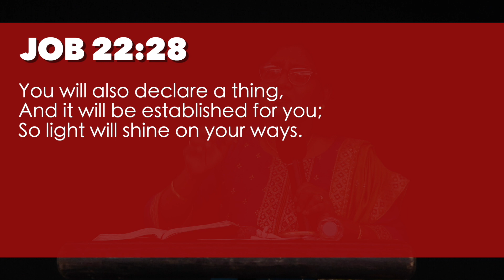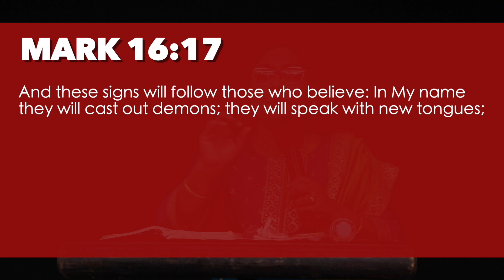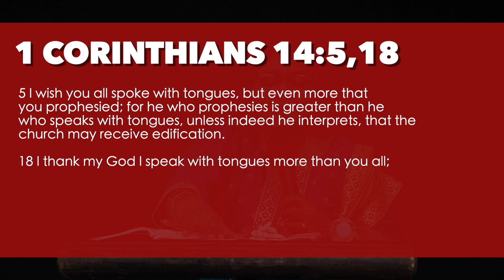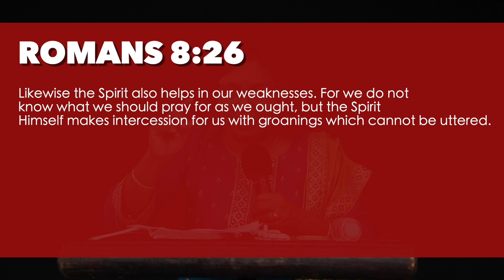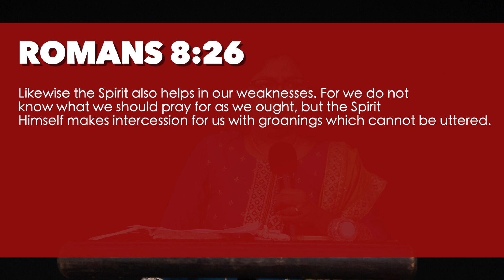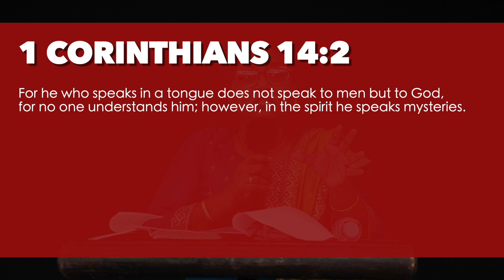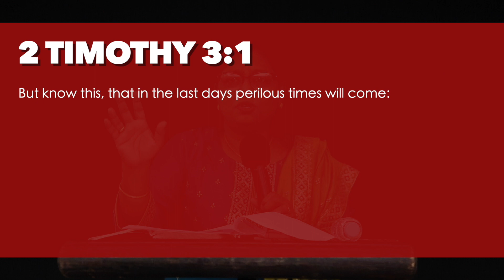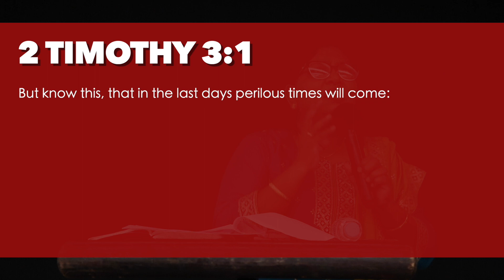Benefits of Speaking in Tongues! Jemima Rayan | House Of Prayer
Welcome to House of Prayer (HOP), a community led by Dr. Thomas Jayaraj, dedicated to helping others know and love God. In this video, Jemima Rayan shares about benefits of speaking in tongues that will encourage and empower you.
At HOP, we believe in spreading the message of God's love and becoming a blessing to others. If you're looking to deepen your understanding of life's purpose and grow in faith, this video is for you.